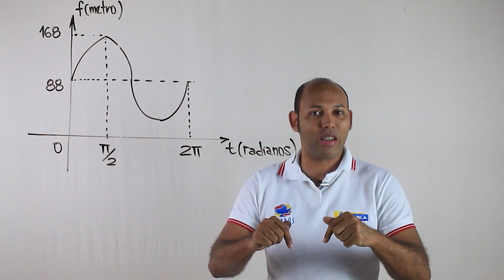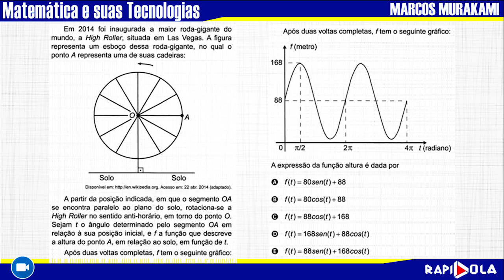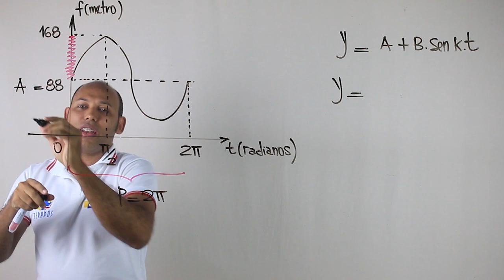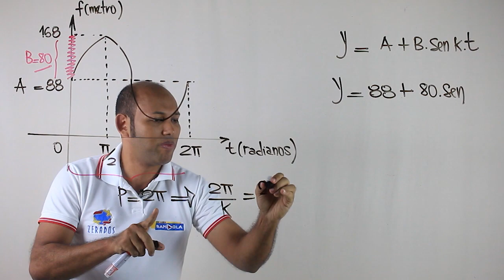ENEM 2018 TRIGONOMETRIA - QUESTÃO DA RODA GIGANTE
(ENEM 2018) Em 2014 foi inaugurada a maior roda-gigante do mundo, a High Roller situada em Las vegas. A figura representa um esboço dessa roda-gigante, no qual o ponto A representa uma de suas cadeiras:

A partir da posição indicada, em que o segmento OA se encontra paralelo ao plano do solo, rotaciona-se a High Roller no sentido anti-horário, em torno do ponto O sejam t o ângulo determinado pelo segmento OA em relação à sua posição inicial, e f a função que descreve a altura do ponto A, em relação ao solo, em função de t.

Após duas voltas completas, f tem o seguinte gráfico:

A expressão da função altura é dada por